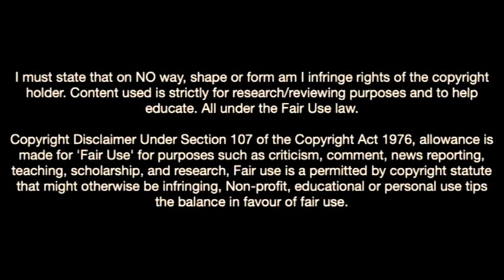Paul Joly Is an Exceptional Full-Back